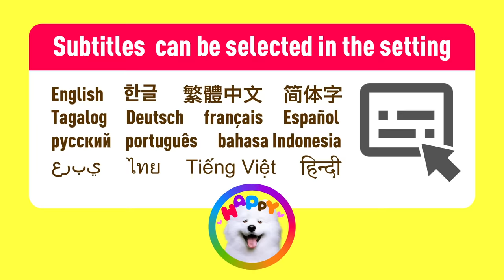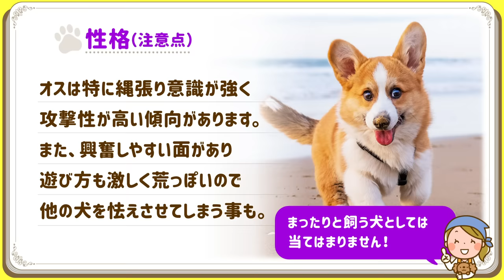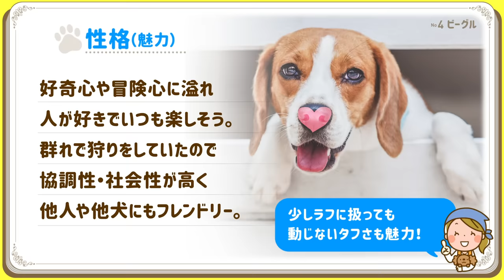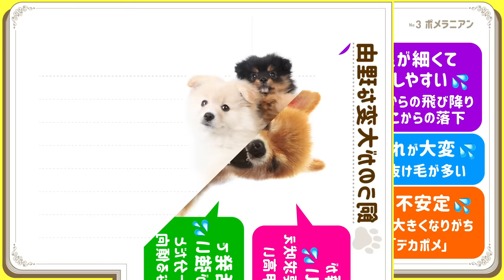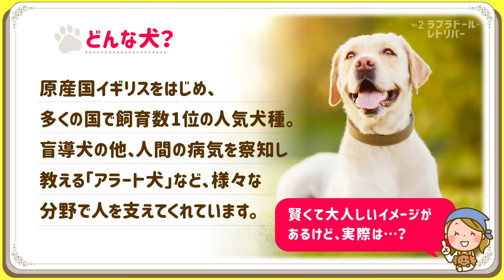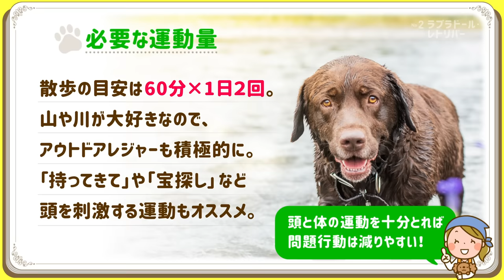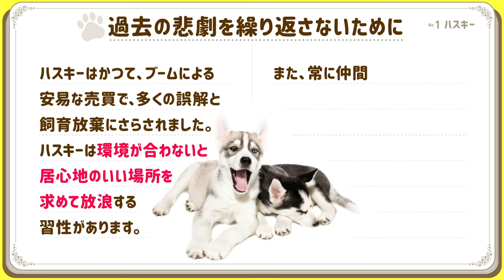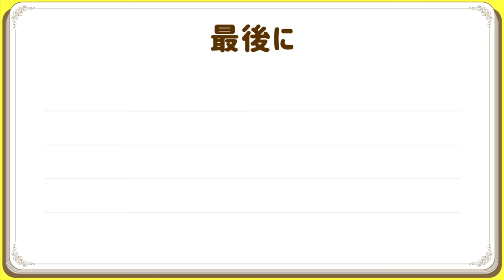【本当は飼いにくい人気犬種💗Part2】「かわいい！」だけで飼ってはいけない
シベリアンハスキー、ポメラニアン、コーギー、ビーグル、ラブラドールレトリーバーなど、人気や憧れはあるけど飼うのが難しい（注意が必要）な犬種を徹底解説！専門家の意見と実際の飼い主の声をもとに、理由や注意点もまとめました。犬を迎える際の参考になれば幸いです。

00:00 はじめに
00:21 ウェルシュ・コーギー・ペンブローク
03:10 ビーグル
06:17 ポメラニアン
09:11 ラブラドールレトリーバー
12:59 シベリアンハスキー

【関連動画】
●【本当は飼いにくい人気犬種💙Part1】こんなはずじゃなかったとならないために

●【徹底解説！】❤️初心者でも飼いやすい人気犬種ランキング 〜専門家と飼い主の声総まとめ〜

●【犬の性格診断】❤️寝相の意味とリラックス度。そこから読み解く心理と性格

●使用音源
Artlist / Storyblocks / OtoLogic / 効果音ラボ / くらげ工房
●使用素材
dreamstime / Storyblocks / Canva / イラストAC / PhotoAC